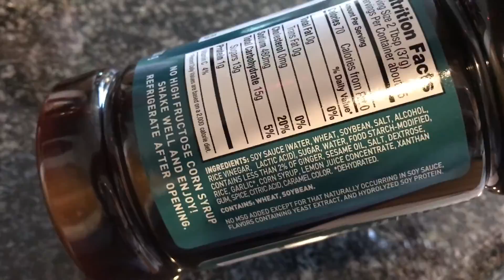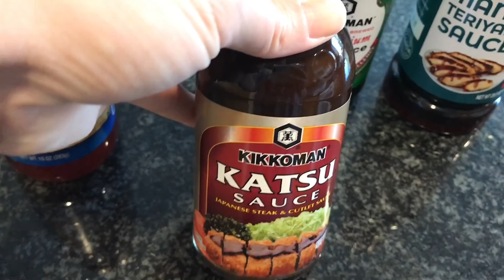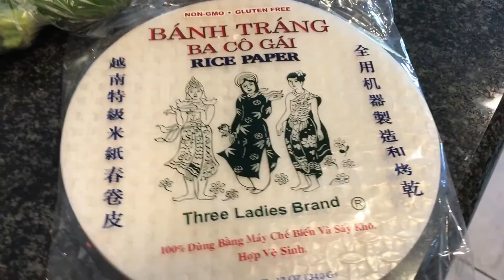Winter Housing For My Mini Pig! | Making NEW Food! | My Birthday! KUWTF VLOG Oct 30 - Nov 5th 2016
Items Shown Mentioned:
✧ Ninja Blender
✧ Canon T5i Camera

✧Shop Online Using EBATES!! - Get Cash Back!

Erin Condren - Use This Link To Get $10 Off! - (This also gives me $10 Store Credit)

✧ Bh Cosmetics

Do You Have a Channel too?!
As a member of the exclusive StyleHaul community, I'm excited to invite you to join the network. Apply to join now!

I use MagicLinks for all my ready-to-shop product links.